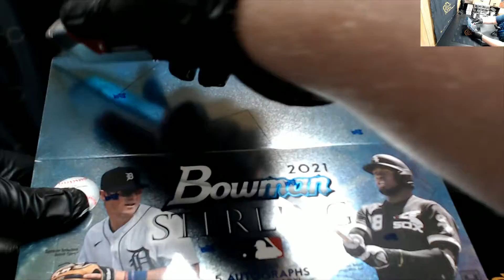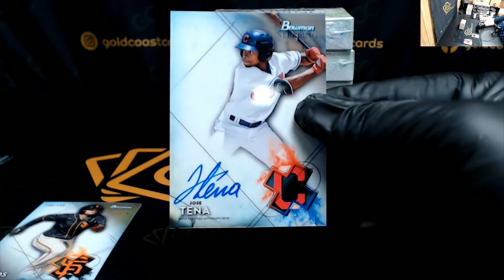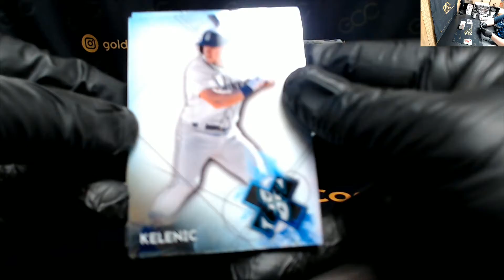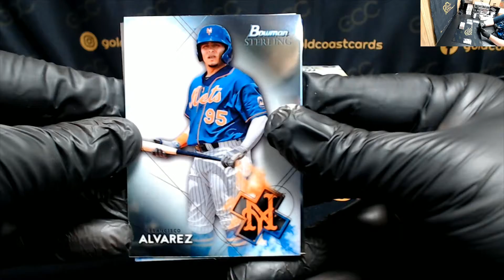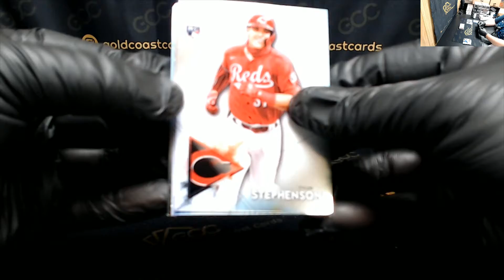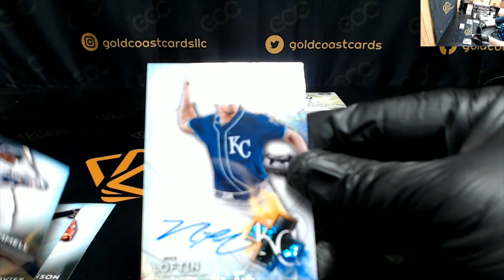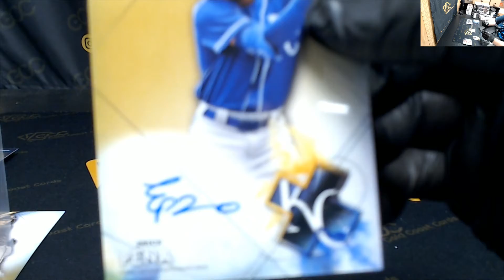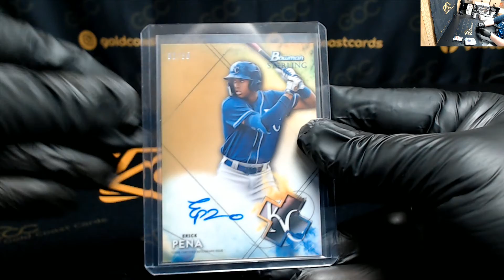2021 Bowman Sterling Baseball Hobby Box for Bill